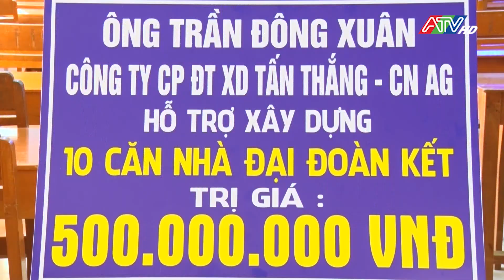Long Xuyên tiếp nhận kinh phí hỗ trợ xây dựng 10 căn nhà đại đoàn kết | ATV Tin tức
Khu dân cư Đại đoàn kết khóm Thới An A, phường Mỹ Thạnh có tổng diện tích 1.285m2, bố trí 29 căn nhà, mỗi căn có diện tích 36m2. Hiện địa phương đã cất và hoàn thành đưa vào sử dụng 07 căn nhà, còn lại 22 căn.
Tại buổi lễ, Công ty Cổ phần Đầu tư - Xây dựng Tấn Thắng, Chi nhánh An Giang đã trao bảng tượng trưng hỗ trợ kinh phí cất mới 10 căn nhà Đại đoàn kết cho Uỷ ban Mặt Trận Tổ quốc Việt Nam TP. Long Xuyên, với tổng số tiền 500 triệu đồng để hỗ trợ phường Mỹ Thạnh xây dựng các căn nhà Đại đoàn kết cho những hộ nghèo, cận nghèo trên địa bàn phường tại khu dân cư Đại đoàn kết khóm Thới An A.
Việc tiếp nhận kinh phí xây dựng 10 căn nhà Đại đoàn kết từ Công ty Cổ phần Đầu tư - Xây dựng Tấn Thắng, Chi nhánh An Giang giúp thành phố Long Xuyên có thêm nguồn kinh phí hỗ trợ các hộ nghèo, khó khăn về nhà ở có được một căn nhà đại đoàn kết khang trang, ấm cúng, từng bước vượt qua khó khăn, vươn lên trong cuộc sống./.